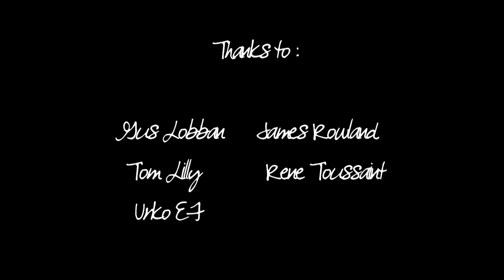Ken Kobayashi "Stones"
Taken from Ken Kobayashi's 2013 album "Maps & Gaps".

Video edited by Tom Lilly.